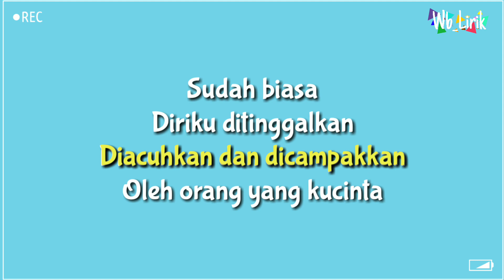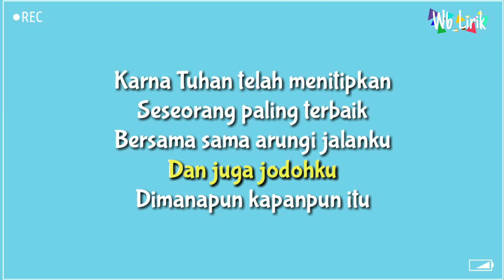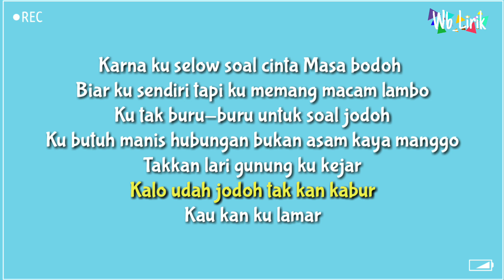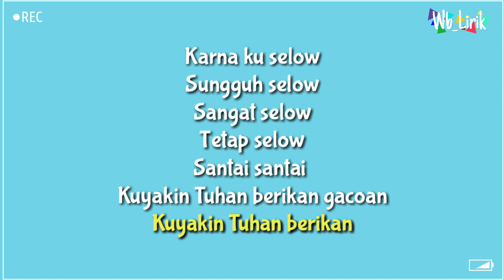Wahyu - Selow [Karaoke Lirik]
I'm Wb_Lirik
This is first karaoke lirik vidio
Lirik Lagu Wahyu - Selow
Sudah biasa
Diriku ditinggalkan
Diacuhkan dan dicampakkan
Oleh orang yang kucinta

Menyakitkan
Tapi tak kurasakan
Kupasrahkan semua pada Tuhan
Yang telah mengatur semua
Jalanku dan juga jodohku
Dimanapun kapanpun itu

Karna ku selow
Sungguh selow
Sangat selow
Tetap selow
Santai santai
Jodoh gak akan kemana

Karna ku selow
Sungguh selow
Sangat selow
Tetap selow
Santai santai
Kuyakin Tuhan berikan gacoan

Memang sakit hidup tanpa cinta
Ku lelaki emang inginkan wanita
Dan karna hatiku sedang makan derita
Ku butuh seseorang sebagai p3k

Bila nanti sudah aku dapatkan
Seseorang paling sempurna
Pasti akan slalu kujaga

Karna Tuhan telah menitipkan
Seseorang paling terbaik
Bersama sama arungi jalanku
Dan juga jodohku
Dimanapun kapanpun itu

Karna ku selow
Sungguh selow
Sangat selow
Tetap selow
Santai santai

Karna ku selow
Sungguh selow
Sangat selow
Tetap selow
Santai santai

Karna ku selow soal cinta Masa bodoh
Biar ku sendiri tapi ku memang macam lambo
Ku tak buru-buru untuk soal jodoh
Ku butuh manis hubungan bukan asam kaya manggo
Takkan lari gunung ku kejar
Kalo udah jodoh tak kan kabur
Kau kan ku lamar

Karna ku selow
Sungguh selow
Sangat selow
Tetap selow
Santai santai

Karna ku selow
Sungguh selow
Sangat selow
Tetap selow
Santai santai
Kuyakin Tuhan berikan

Karna ku selow
Sungguh selow
Sangat selow
Tetap selow
Santai santai
Kuyakin Tuhan berikan
Thanks have done watching